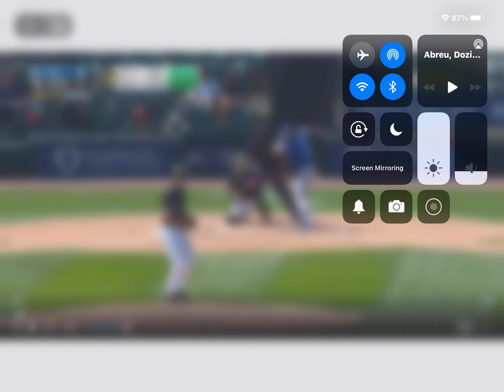Hunter Dozier, Jose Abreu Exit game after very scary collision